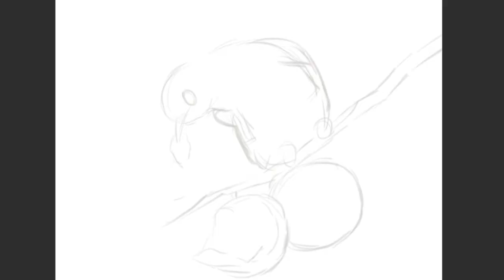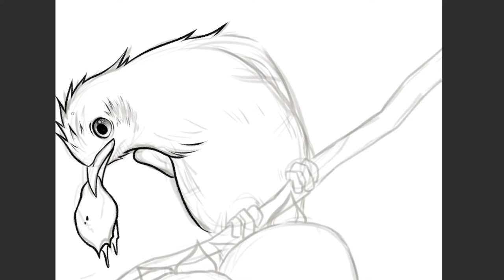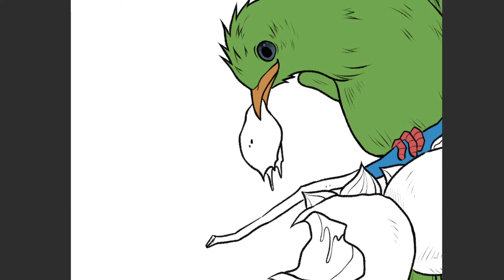클립스튜디오로 그리는 직박구리 캐릭터 그리기2 / 새 캐릭터 / 감을 좋아하는 직박구리 그리기 / How to draw brown-eared bulbul / Clip studio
클립스튜디오로 직박구리 캐릭터를 그려봤어요:)
감을 좋아하는 새!
사실 직박구리는 모든 과일을 좋아하지요:D